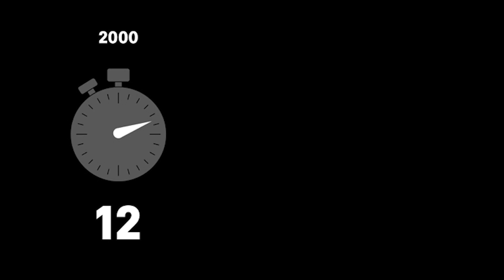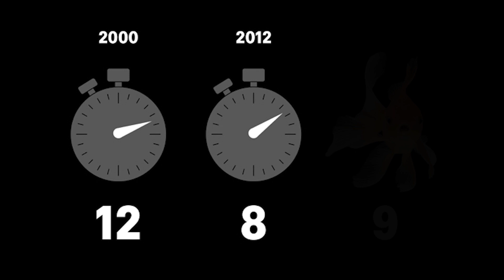Unlock Creativity - Joshua Ahman | Greenstone 2019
Green School Bali Graduating Class of 2019 showcasing their Greenstone capstone presentations in June 2019.